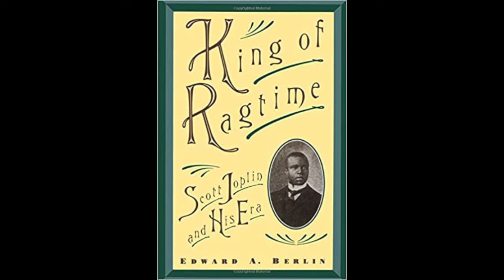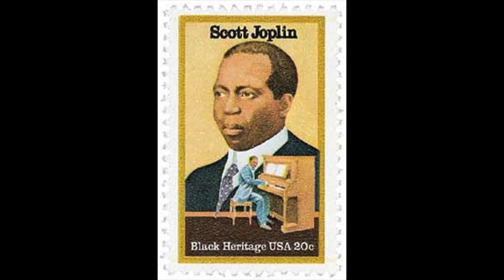Joplin: Combination march - Scott Joplin, piano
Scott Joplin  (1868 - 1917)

Combination march

Scott Joplin, piano
piano roll